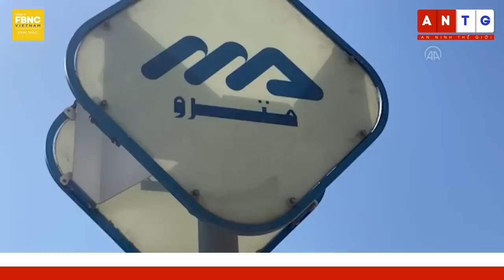Tin thế giới hôm nay 22/3, Nga - Trung thảo luận gì về cuộc chiến ở Ukraine trong ngày thứ hai?,FBNC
Tin thế giới hôm nay 22/3, Nga - Trung thảo luận gì về cuộc chiến ở Ukraine trong ngày thứ hai?
NGA-TRUNG THẢO LUẬN GÌ VỀ CUỘC CHIẾN Ở UKRAINE TRONG NGÀY THỨ HAI?
“KHẨU CHIẾN” NỔ RA SAU BUỔI HỘI ĐÀM CỦA NGA-TRUNG
NHÀ TRẮNG: KHÔNG THẤY TRIỂN VỌNG HÒA BÌNH CHO UKRAINE SAU TUYÊN BỐ CỦA NGA-TRUNG
KIEV KÊU GỌI TRUNG QUỐC ỦNG HỘ CÔNG THỨC HÒA BÌNH CỦA UKRAINE
TẠI SAO UKRAINE KHÔNG TRỰC TIẾP PHẢN ĐỐI TRUNG QUỐC XÍCH LẠI GẦN NGA?
NEWSWEEK: TRUYỀN THÔNG NGA KHÔNG CHẮC LIỆU TRUNG QUỐC LÀ ĐỐI TÁC THƯƠNG MẠI HAY ĐỒNG MINH CỦA MOSCOW
ANH CUNG CẤP ĐẠN URANIUM CHO UKRAINE
TT PUTIN TUYÊN BỐ “ĐÁP TRẢ TƯƠNG XỨNG” NẾU ANH CẤP ĐẠN URANIUM CHO UKRAINE
TT ZELENSKY THĂM KHU TƯỞNG NIỆM MỚI CHO NHỮNG NGƯỜI LÍNH HY SINH TRONG TRẬN CHIẾN BẢO VỆ KIEV
THỦ TƯỚNG NHẬT BẢN THĂM THỊ TRẤN BUCHA CỦA UKRAINE
BA LAN, HÀ LAN TỔ CHỨC TẬP TRẬN KHÔNG QUÂN CHUNG
TỔNG THỐNG ALGERIA NÓI QUAN HỆ VỚI MA RỐC ĐANG RẤT XẤU
UGANDA THÔNG QUA DỰ LUẬT CẤM NGƯỜI ĐỒNG TÍNH
NGƯỜI HÂM MỘ ARGENTINA NỒNG NHIỆT CHÀO ĐÓN SIÊU SAO MESSI VỀ NƯỚC
GRIEZMANN CÂN NHẮC RỜI TUYỂN PHÁP NẾU MBAPPE LÀM ĐỘI TRƯỞNG
INDONESIA: CÁC NHÀ HOẠT ĐỘNG KÊU GỌI CHÍNH PHỦ ƯU TIÊN BẢO VỆ  ĐƯỜI ƯƠI VÀ CÁ HEO
WWF: QUẦN THỂ BƯỚM VUA DI CƯ ĐẾN MEXICO GIẢM 22%
BRAZIL CẤM CÁC THỢ MỎ XÂM NHẬP VÀO LÃNH THỔ CỦA NGƯỜI YANOMAMI
CHIẾN DỊCH TÁI TẠO RỪNG NGẬP MẶN Ở BRAZIL NHÂN NGÀY NƯỚC THẾ GIỚI